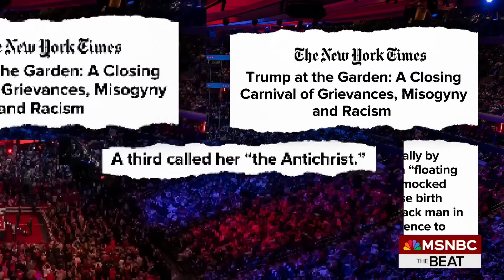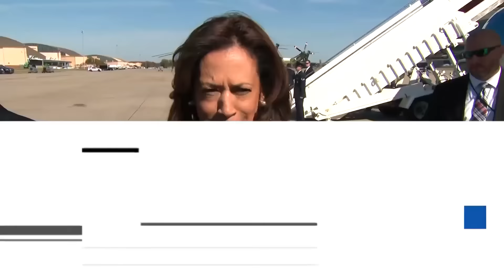Trump flees his own 'racist' rally: Harris on offense after MAGA MSG debacle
As Trump's New York rally faces backlash for "misogyny and racism," MSNBC's Ari Melber reports on the Harris camp on offense with support from Beyoncé.